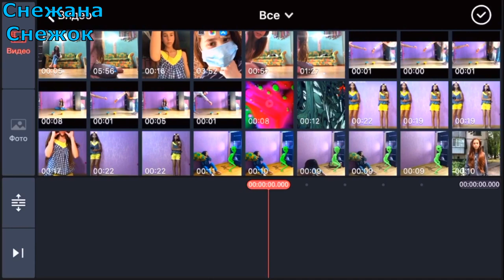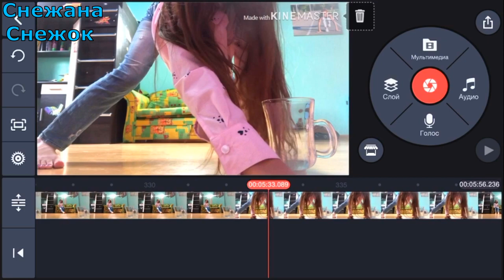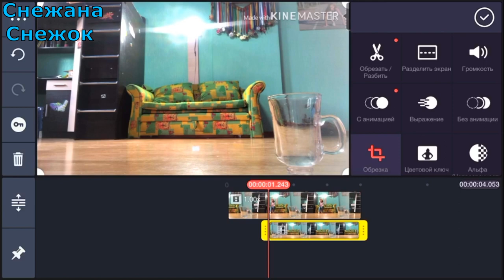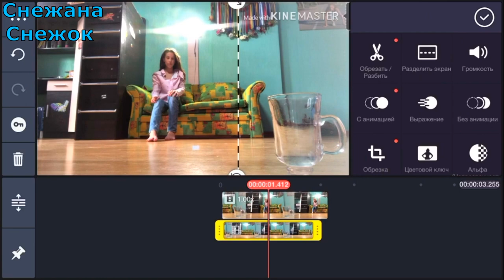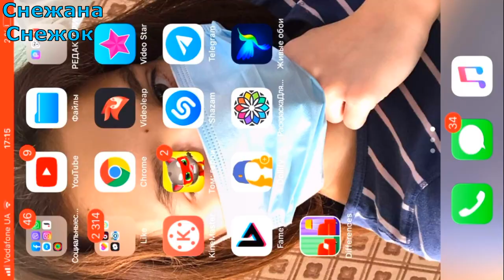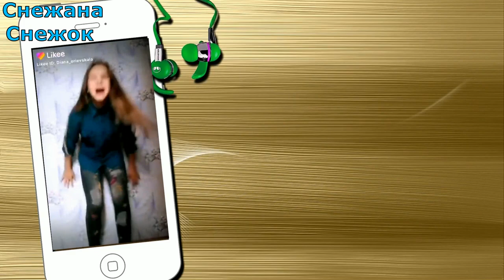СУПЕР МЕТКОСТЬ / РАЗБОР ЭФФЕКТОВ В KINEMASTER НА АНДРОИД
Всем привет меня зовут Снежана, мне 11 лет.Я рада приветствовать вас на моем канале.ВСЕ ВЫ ВИДЕЛИ ОЧЕНЬ  ПРИКОЛЬНЫЕ РОЛИКИ,ГДЕ ЛЮДИ С БОЛЬШОГО РАССТОЯНИЯ ИЛИ С ЗАКРЫТЫМИ ГЛАЗАМИ ПОПАДАЮТ ТОЧНО В ЦЕЛЬ.ТАК ЭТО ВИДЕО ОКАЗАЛОСЬ ОЧЕНЬ ПРОСТЫМ И НЕ СОСТАВИТ ТРУДА СНЯТЬ.НЕ СНИМЕТ ТОЛЬКО ЛЕНИВЫЙ,А ВЫ,Я ДУМАЮ ТОЧНО НЕ ЛЕНИВЫЙ .РАЗ ВЫ СМОТРИТЕ МОЕ ВИДЕО,ТОГДА ВЫ ТОЧНО ХОТИТЕ НАУЧИТЬСЯ И СНЯТЬ ПРИКОЛЬНОЕ ВИДЕО.